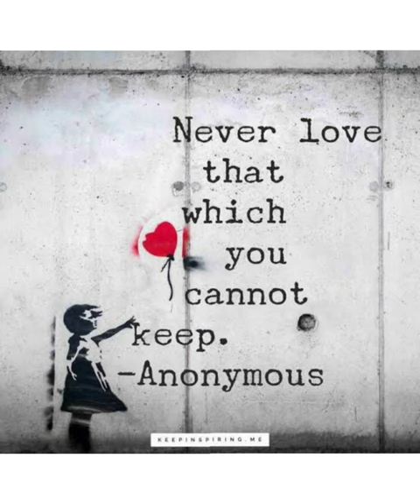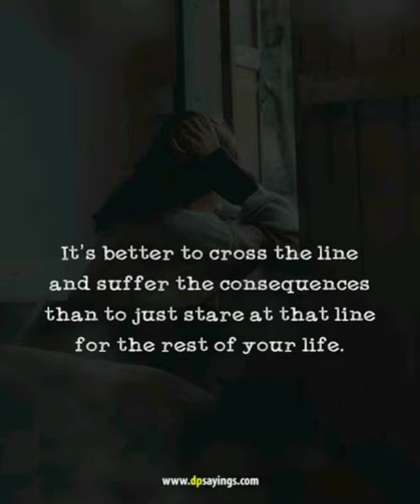Top Motivational pictures with deep meaning | life isn't easy, it's just us who make it's keep going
Reality of life is far beyond the world of imagizations.